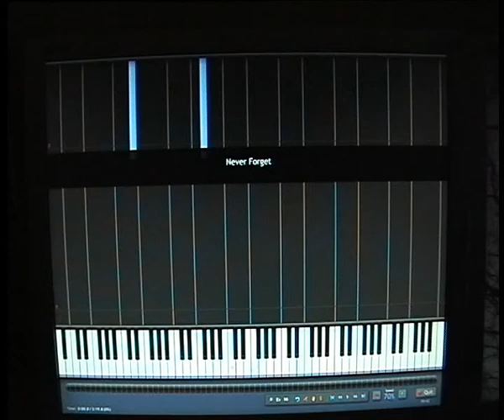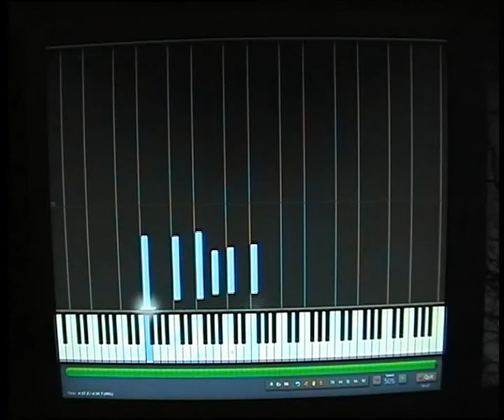How to play Never forget 50% on piano/keyboard synthesia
This is the tutorial on never forget with synthesia.